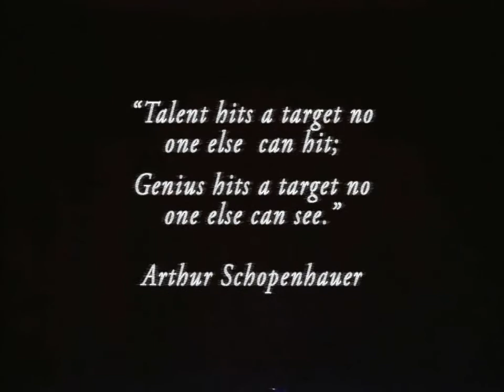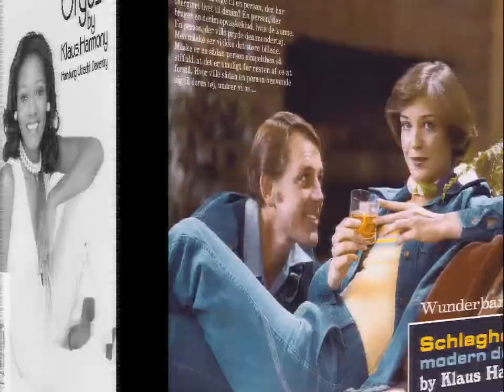Klaus Harmony Promo 2021 Delta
The official 2021 promo video of Klaus Harmony, lovingly remastered from the Funkematic VHS video cassettes.